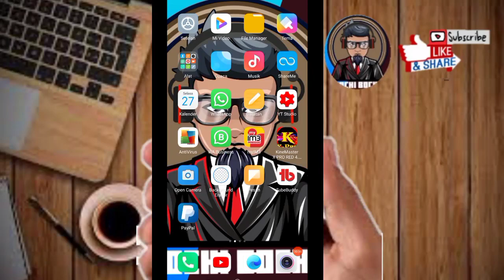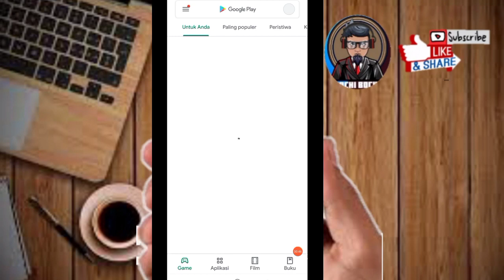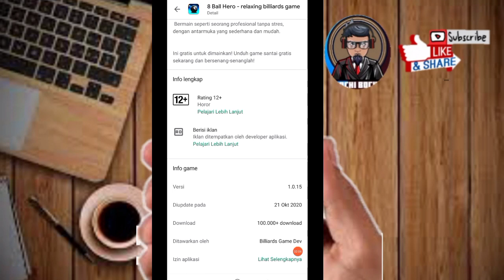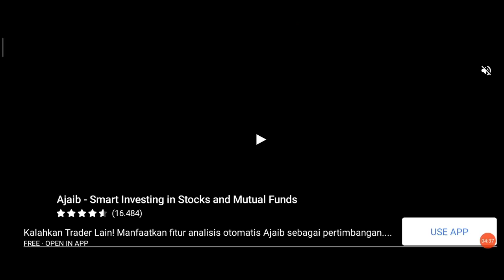🔥Baru Rilis! Main Sodok Dibayar 30$..??🤑 Aplikasi Penghasil Uang 2020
Video ini di buat hanya bertujuan untuk memberikan Edukasi dan informasi. Tidak di jamin bisa berhasil menggunakan metode di atas.
Semua kembali ke syarat & ketentuan aplikasi serta penggunaannya.

2020,
cara menghasilkan uang dengan modal android,
cara menghasilkan uang dari internet,
cara dapat uang tanpa modal,
aplikasi android yang dapat menghasilkan uang,
aplikasi android yang benar-benar membayar,
kerja online,
aplikasi penghasil uang,
bisnis online,
kerja online tanpa modal,
aplikasi kerja online,
cara menghasilkan uang dari internet 2020,
cara menghasilkan uang dari internet tanpa modal,
Cara mendapatkan uang dari internet 2020,
Cara mendapatkan uang dari android,
Bochi Bochi,